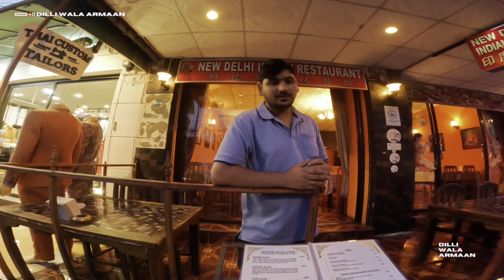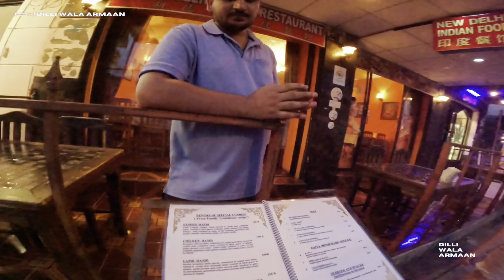chaing mai nightlife & market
Explore the vibrant nightlife of Chiang Mai and stroll through the enchanting old town in this captivating travel video. Discover local markets and exciting spots for a memorable evening.

Click the link below to dive into the full Thailand series and unveil the secrets of this captivating journey!

Thailand Unveiled: 2023 A Visual Odyssey of Culture, Cuisine, and Captivating Landscapes